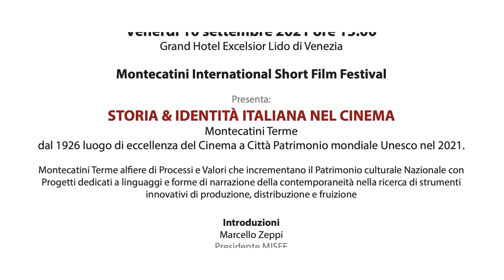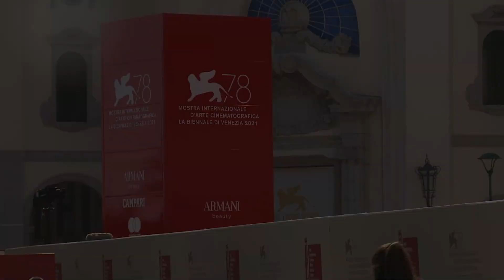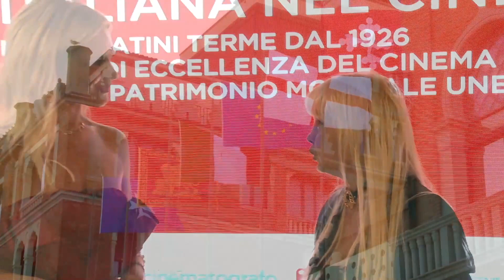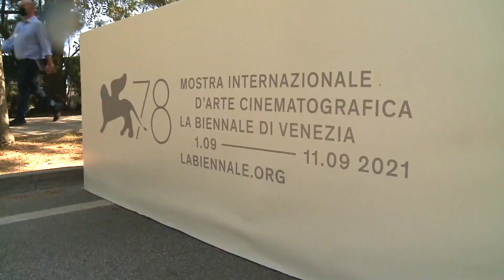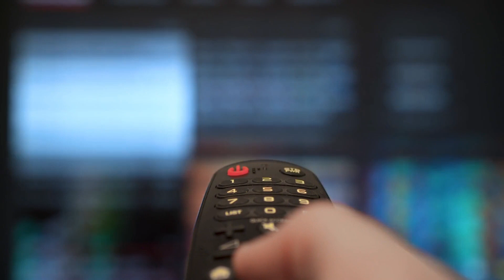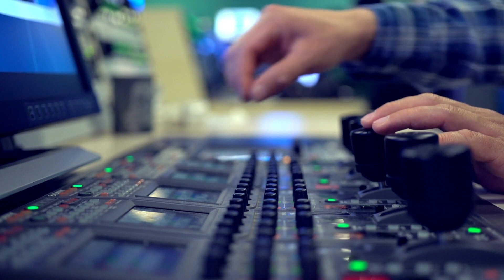FESTIVAL DEL CINEMA DI VENEZIA - Cultura e identità italiana nel cinema (di Passarella Eleonora)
La Mostra Internazionale d’Arte Cinematografica da sempre rappresenta una vetrina internazionale che permette la conoscenza e la diffusione del cinema in tutte le sue espressioni - dall’arte allo spettacolo all’industria - e così in grado di coniugare i diversi aspetti dell’entertainment cinematografico.

Giunta alla 78esima edizione  tra red carpet e ospiti del jet set nazionale ed internazionale - il Festival del cinema di Venezia rappresenta anche un prezioso momento di riflessione e come  nella conferenza stampa intitolata “Storia e identità nel cinema” organizzata da Marcello Zeppi Presidente del Montecatini International Short Film Festival

 Marcello Zeppi
La realtà di Montecatini è infatti sede di uno dei festival del cinema indipendente più antico d’Italia e nella sua lunga tradizione ha ottenuto importanti riconoscimenti come il Patrocinio della Presidenza della Repubblica e dal Ministero per i Beni e le Attività Culturali che l ha definita un’ "iniziativa di interesse culturale nazionale" e negli anni ne ha confermato il successo anche oltre confine.
Il Grand Hotel Excelsior del Lido di Venezia diventa così il l’ambientazione perfetta per parlare di un luogo di eccellenza del Cinema come Montecatini e da questo 2021 anche Città Patrimonio mondiale Unesco.
Ne abbiamo parlato con Laura Villani Laura  Villani - Direttore Artistico BIO & ARTS
Architetto e Curatore di Museum on Stage (spettacolo e musica contemporanea) e Eugenio Ferrari - Presidente ASSO-RETI- PMI.

 Laura Villani
Il cinema con la profondità analitica e introspettiva che la sua narrazione per immagini è in grado di raccontare -  rappresenta - oggi più che mai un tassello fondamentale di una evoluzione rivoluzionaria che passa attraverso un modo diverso e multischermo di fruire il prodotto dell’entertainment.
Ne abbiamo parlato con il regista Mario Mariani, il Produttore e Distributore Claudio Bucci - e il Armando Lostaglio - Pres. CineClub V. De Sica Cinit e coordinatore artistico MISFF 2021

 Mario Mariani - Regista
 Claudio Bucci - Produttore e Distributore
 Armando Lostaglio - Coordinamento artistico MISFF 2021 Pres. CineClub V. De Sica